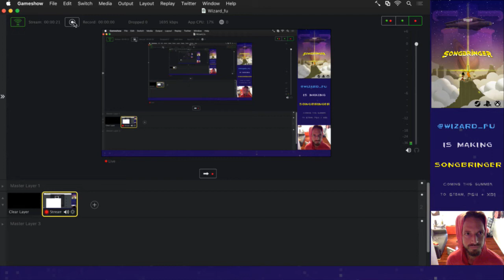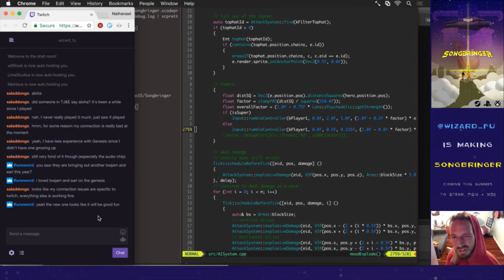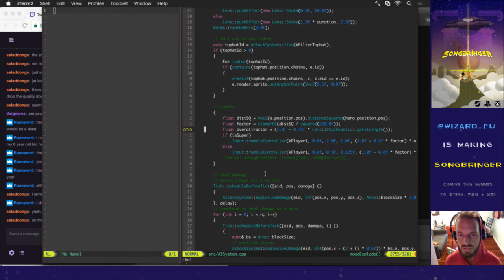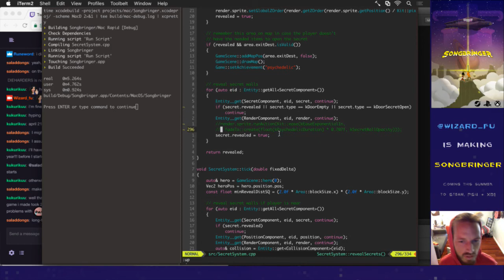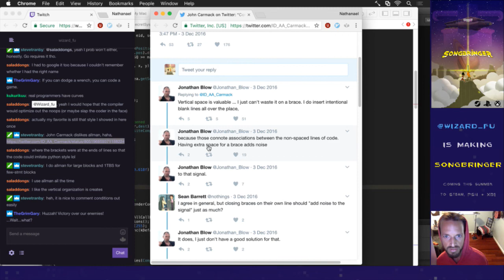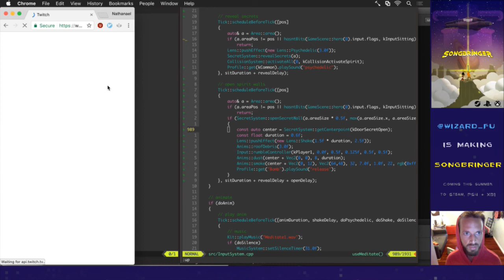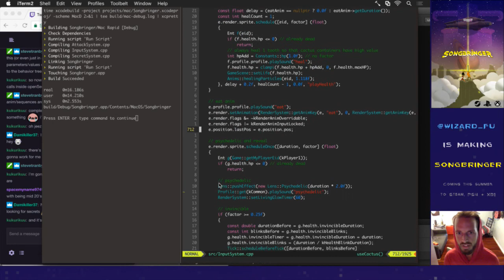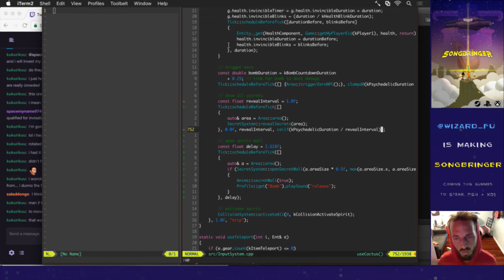Songbringer 566 - Spirit Walls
Developing the procedural action RPG Songbringer. A sci-fi, pixel art game coming to Steam, PS4 and XB1 summer 2017. Today: creating secret spirit walls that require using meditation or a cactus to open.